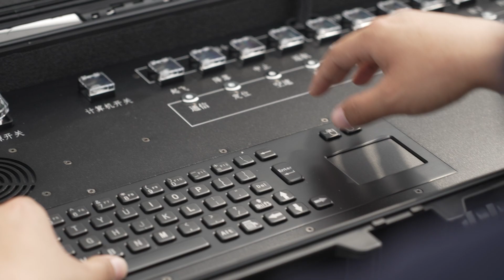Assembly & Flight Operation Tutorial of the JOUAV & Doosan Joint Drone DJ25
Learn more about the JOUAV DJ-25 (or CH-25, the first hydrogen VTOL drone in the market and  the CES 2022 Innovation Award drone ) with the assembly and flight tutorial!

With a remarkable flight time of up to 330 minutes, the DJ-25 is also an ideal choice for environmental-friendly, long-distance, large-scale site aerial missions.